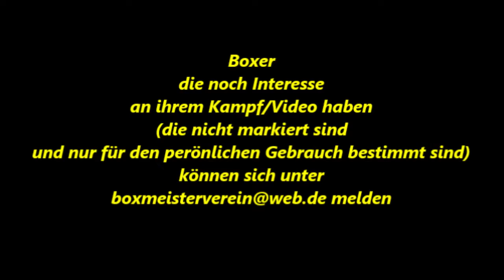Weseler BC * Kampf 1 * 01.11.2011